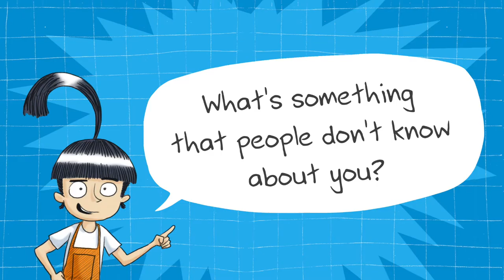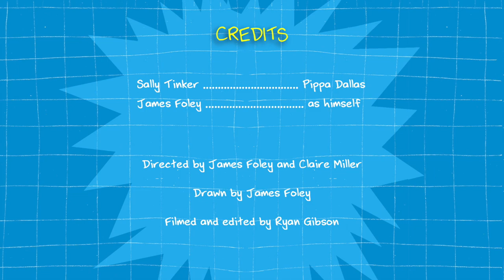S.Tinker Tube, Episode 1: In the Beginning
Sally Tinker – the world’s foremost inventor under the age of twelve – interviews children’s author/illustrator James Foley.

Sally commissioned James to create the true tales of her adventures in inventing, the S.TINKER INC series – a bunch of hilarious graphic novels for young readers.

In this first episode, Sally asks James how he got started in children's books.

Book 1: BROBOT
Sally Tinker makes machines … and Joe Tinker breaks them. As the world’s foremost inventor under the age of twelve, Sally knows she can build a better brother than Joe. But is her invention – Brobot – really all that a brother should be?

Book 2: DUNGZILLA

Sally has built a machine capable of enlarging any object, but when she tries resizing a slice of pizza she accidentally enlarges a dung beetle to scary proportions. As the hungry beetle rolls itself a dung ball large enough to crush an entire town, Sally races to shrink down the monster, before it’s too late.

Book 3: GASTRONAUTS

Sally Tinker – the world’s foremost inventor under the age of twelve – has developed her greatest invention yet. But when Sally’s baby brother Joe swallows it with disastrous (and gaseous) consequences, Sally and her friend Charli must shrink themselves, venture into the very bowels of Joe, and shut down the invention before it’s too late. What could possibly go wrong?

REVIEWS

" genuinely funny ... 4.5/5 stars" – Junior Books and Publishing

"Filled to the brim with action, adventure, humour” – Kids’ Book Review

"Perfect for junior readers, both boys and girls" – Lamont Books

“Young readers will laugh out loud” – WritingWA

CAST
Sally Tinker Pippa Dallas
James Foley as himself

Recorded and edited by Ryan Gibson.
Huge thanks to the Fitzpatrick/Dallas clan & Fremantle Press!